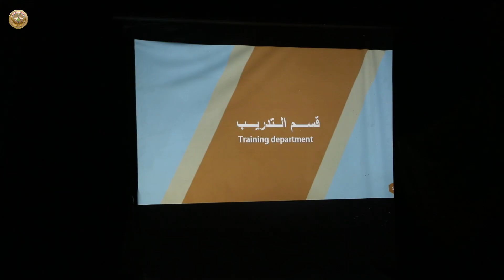مديرية التدريب البدني تعقد مؤتمرها السنوي لضباط الصنف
بحضور معاون رئيس أركان الجيش للتدريب الفريق قوات خاصة الركن حامد محمد كمر، وعدد من ضباط صنف التدريب البدني، أقامت مديرية التدريب البدني مؤتمرها السنوي لضباط الصنف والعاملين به، وتخلل المؤتمر عرض الإنجازات والفعاليات الرياضية التي أقيمت في العام الماضي ومناقشة الخطط المستقبلية للعام المقبل والتي أعدت وفق مذكرة التدريب الخاصة بالتدريب البدني.
من جانبه أثنى معاون رئيس أركان الجيش للتدريب على الجهود الكبيرة التي يبذلها هذا الصنف من أجل النهوض باللياقة البدنية لضباط ومنتسبي الجيش العراقي.